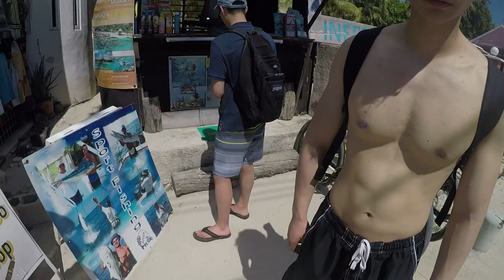Spring Break 2019